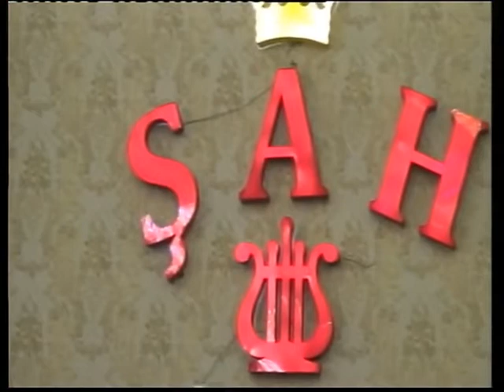Laçın rayon Dambulaq kəndi.Seyid Rəhimin oğlunun toyu.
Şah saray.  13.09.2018